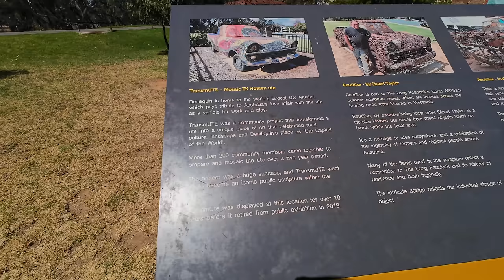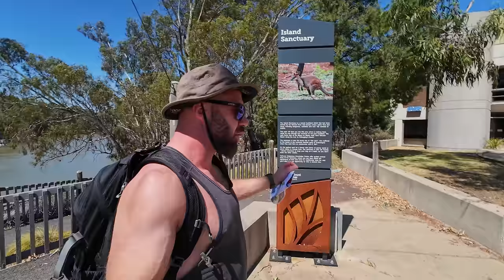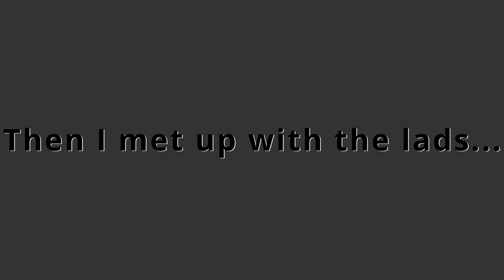🇦🇺 British Bogan Moves to Rural Town in Australia 🇦🇺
After moving to the rural town of Deniliquin Australia I take a tour around the town before having a drink with my new friends.

Song credits-
Song: Legendary Music by: CreatorMix.com